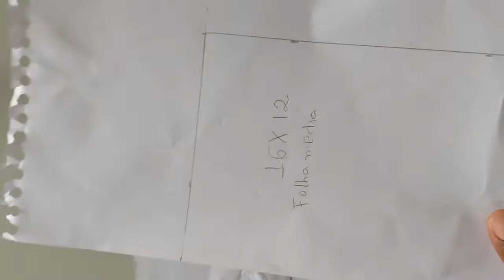COMO FAZER FLORES DE PAPEL C/MOLDE /leane santos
oi gente hoje vou te ensinar a fazer flores para sua decoração
eu usei papel dupla face mais pode ser cartolina ,papel oficio,papel crepom